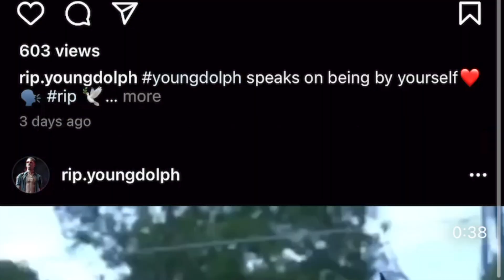Police Find Alleged Getaway Car From Young Dolph Shooting!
Details surrounding the loss of Young Dolph have been coming out, and police recently released an image of the vehicle used in the shooting against the Memphis rapper. Now, reports surfaced saying the alleged getaway car in the shooting of Dolph has been found.

Photos that surfaced showed a white Benz being put on a tow truck, with a Memphis Police squad car being seen in one of the photos. News of this comes after it was revealed that three men were charged in the shooting that happened at Young Dolph’s memorial.Young Dolph was reportedly shot and killed in Memphis on Wednesday (November 17). According to a tweet from the Memphis Police Department, officers are on the scene of a shooting where one male victim was pronounced dead.

The victim was later identified as 36-year-old Young Dolph by eyewitnesses who were apparently in the area when the shooting took place.FOX13 reporter Jeremy Pierre shared additional photos of the chaotic scene and was able to later confirm Young Dolph’s identity as well.

“On the scene of a shooting on Airways,” he tweeted. “I’m hearing Memphis rapper may be a victim in the shooting. “Shooting happened at Makeda’s Cookies.”The owner of Makeda’s Cookies, Maurice Hill, said his employees told him Young Dolph walked into the store to buy cookies Wednesday afternoon. Someone pulled up in a vehicle and opened fire, killing him.

Young Dolph has been targeted by gun violence numerous times in the past. In 2017, he was shot and left in a critical but stable condition after an argument in Hollywood. That same year, over 100 shots were fired at Young Dolph‘s SUV in Charlotte, North Carolina where he was due to perform during the CIAA sports tournament. youngdolph youngdolphshot youngdolphdead memphisnews youngdolphdead2021 rapper youngdolphdead